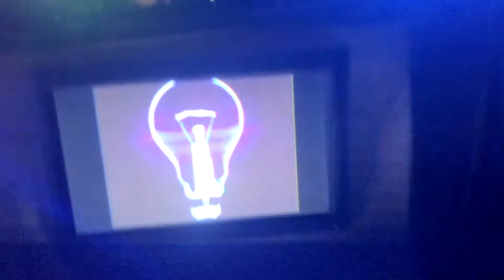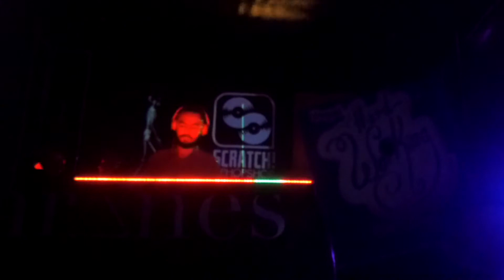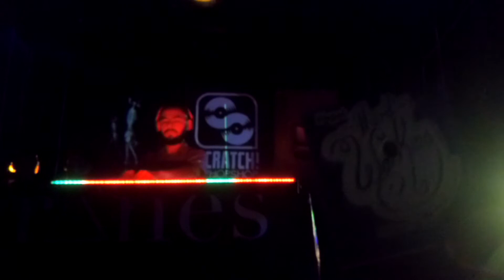LeDesma mx set 03.08 en livemx puebla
Dj Alonso LeDesma nos muestra su talento en un set unico con todo el house